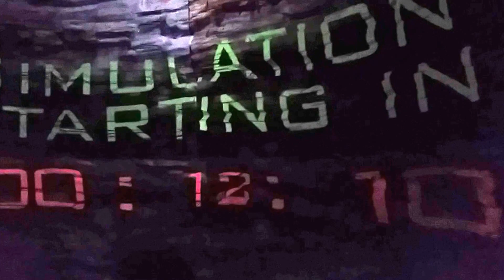Corvette Museum Kentucky #3 Sinkhole Simulation - August 17, 2016 - Travels with Phil - Unedited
Corvette Museum #3 Sinkhole Sim - August 17, 2016 - Travels with Phil by Phil Konstantin - - -
From Wikipedia:
"The National Corvette Museum showcases the Chevrolet Corvette, an American sports car that has been in production since 1953. It is located in Bowling Green, Kentucky, off Interstate 65's Exit 28. It was constructed in 1994, and opened to the public in September of that year.

The museum is located only a quarter mile from the Bowling Green Assembly Plant, where Corvettes have been made since 1981. Public tours of the assembly plant are unavailable as of June 16, 2017, and GM has given no indication when or if they will resume.

After some rainy weather, on February 12, 2014, such a new cover-collapse sinkhole 40-foot-wide and 25-foot-deep opened under the floor of the Skydome area of the museum. Video from the museum's security camera shows the collapse occurring at 5:38 AM local time. Since this did not occur during visiting hours no one was injured although much of the Skydome area concrete floor collapsed. Cars were on display in the yellow cone-shaped Skydome that is a separate structure attached to the main museum. Eight rare and one-of-a-kind Corvettes, portions of the display stands and rails, large concrete floor slabs and dirt fell into the sinkhole, causing serious damage to some of the Corvettes. The Corvettes involved have an estimated value of a million dollars. The remaining 20 cars in the Skydome were immediately removed from that area. Between March 3, 2014 and March 6, 2014, 5 of the 8 Corvettes were recovered from the sinkhole. The spire area of the Skydome is being reinforced before work starts on removing the final three buried cars. A drone camera initially investigated inside the sinkhole. A microgravity geophysical survey indicated the possibility of additional voids extending from the main sinkhole toward existing sinkholes to the north and south.: Exploration in the sinkhole discovered a cave passage 80 feet below the Skydome floor and that this previously unknown cave had an unstable area in its roof that collapsed. To provide independent structural support for the site, 46 micropiles 7 inches in diameter were installed to an average depth of 141 feet to reach competent bedrock. Structural engineering work also included a one-foot thick concrete slab poured on top of the sinkhole debris, then a double layer of metal sheet pilings, and filling with 4000 tons of sand to support a new concrete slab floor. This structural engineering work on the sinkhole was estimated to cost $3.2 million. As this extensive work started, the museum reopened the day after the sinkhole appeared although the Skydome remained closed until September 3, 2015. Then on February 12, 2016 the Corvette Museum opened the “Corvette Cave In” exhibit, an interactive display about the sinkhole collapse, the cars involved, karst landscapes, and more."